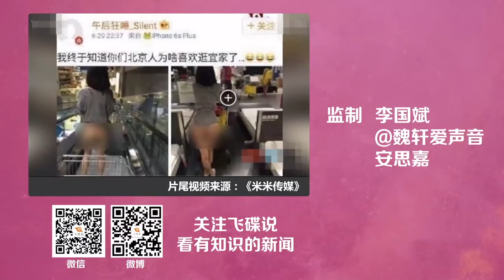《飞碟头条》第一季第201期：你不知道的野外露出党！